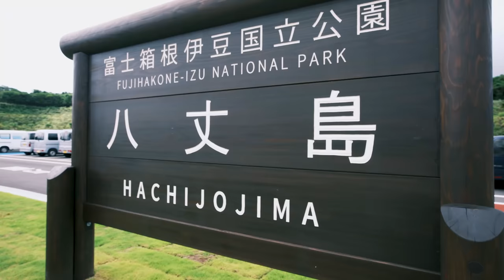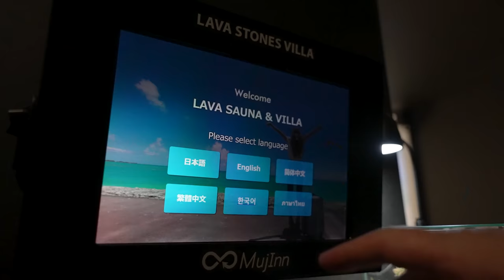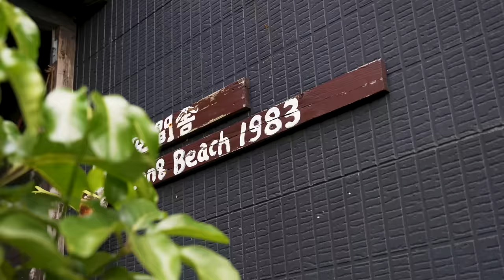Tokyo’s HIDDEN Island is INSANE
Hey guys! Carrying on from our last video me and Angela headed straight for Hachijo-jima DESPITE there being a typhoon warning! No weather can stop this Junk Food Man though - and even though things didn't go EXACTLY to plan we were still able to enjoy some good times and good food!

Oh and don't miss me show off my water melon smashing skills at the end of the video! OSU